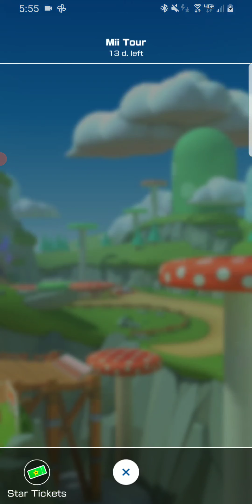mario kart tour #237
wasting 210 rubies